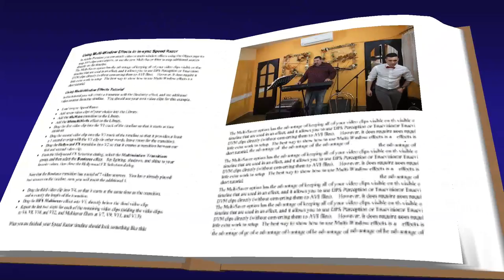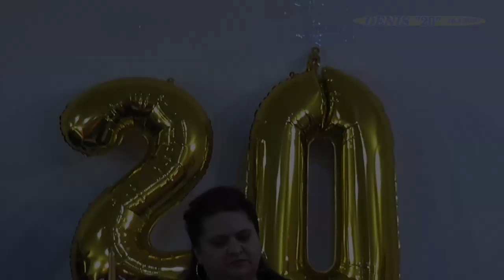Denis "20" oslava full video 2.časť, 15.2.2020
Duo Band